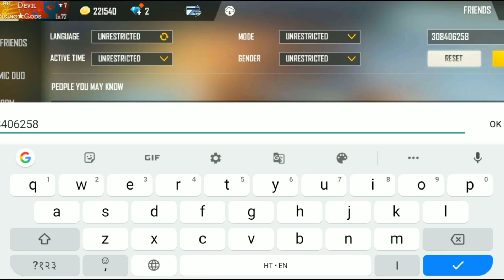FF PROFILE MODI JI🤣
FF PROFILE MODI JI🤣OMG -para SAMSUNG A3,A5,A6,A7,J2,J5,J7,S5,S6,S7,S9,A10,A20,

#100%REALUPDATE
IGOTASOULSHAKINGEMOTE #&NEWCANDYBOUNTYBUNDLE